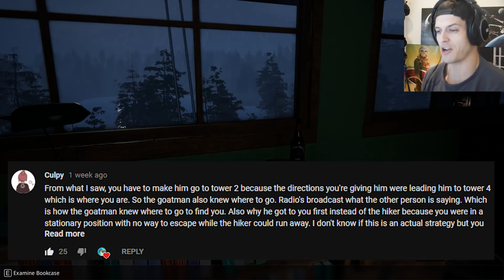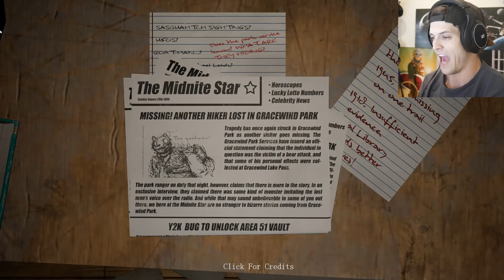WE FINALLY DID IT! DEFEATING THE GOAT MAN! - Do You Copy? Gameplay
THIS IS NOT MY ART - Thumbnail Art belongs to Daniel Midholt

Do You Copy? Help guide a camper being hunted by the Goat Man while figuring out the mystery!

☑️- PC -
Intel Core i7
Vengence Pro Ram
Graphics Card 1080TI

☑️- Equipment -
Mouse (c903 Logitech)
Keyboard - (Razer BlackWidow)
Monitor (ASUS 27in)
Microphone (Shure SM-27)
Camera (Pansonic Lumix 4K)
Headphones (Sennheiser HD 598)
Audio Mixer (Yamaha MG10XU)
Consol Recording (Elgato)
VR#1 (HTC Vive)
VR#2 (Oculus Rift)

☑️  For Memes and Streams!